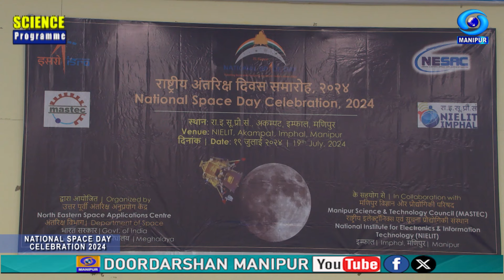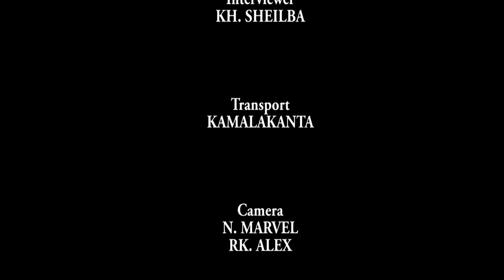A Report on National Space Day Celebration 2024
Interviewer : Kh. Sheilba

Producer : Ashishchandra Elangbam